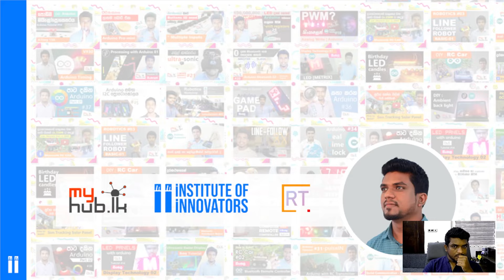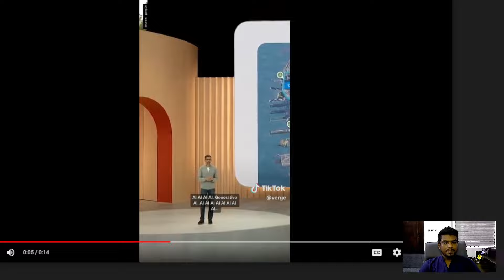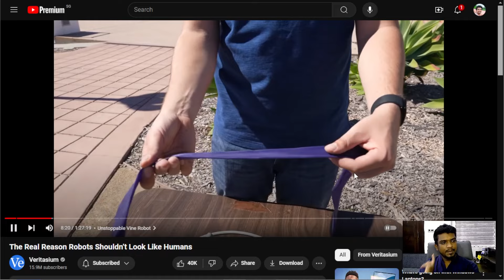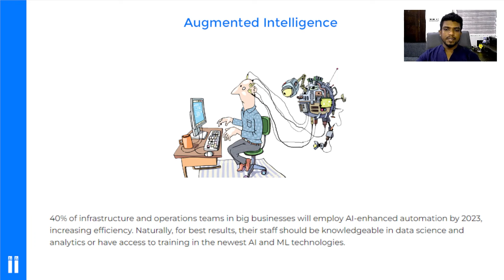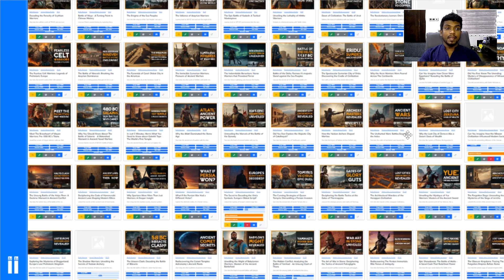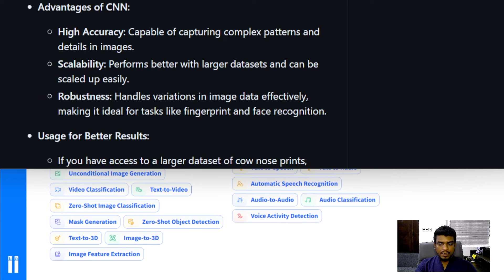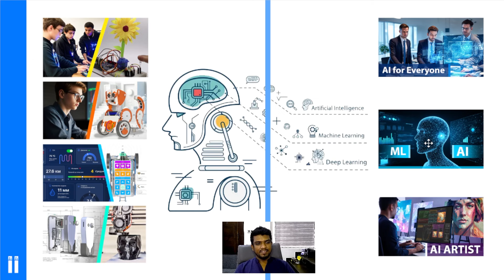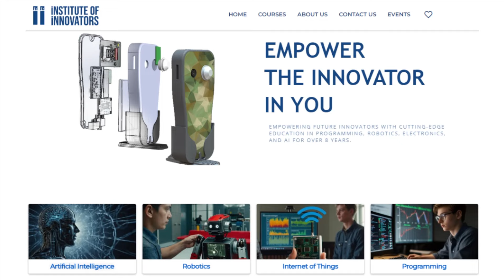AI - RBOTOTICS and ii.lk courses introduction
AI & ROBOTICS පිලිබදව දේශනය හා , ii.lk නව පාඨමාලා පිලිබද හැදින්වීම